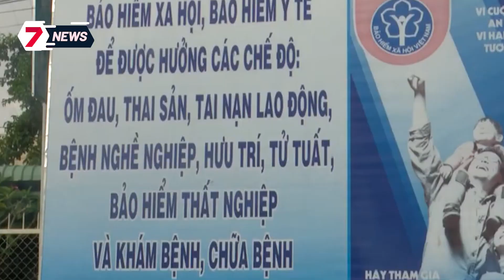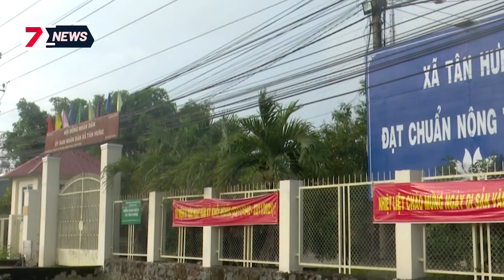Ô tô mất lái TÔNG đổ cột đèn NGỬA BỤNG, tài xế NGUY KỊCH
Bố SOI ĐÈN cho con trai XỬ nạn nhân đến tử vong / 4 ngư dân chật vật khiêng cá mú khổng lồ nặng 154kg vào bờ / Xe taxi lật ngửa khi tông đổ cột đèn, tài xế bị thương nhẹ / Lẻn vào tiệm tạp hóa trộm 2 thùng bia / Ô tô đang chạy bất ngờ lao thẳng xuống 'hố tử thần'.

7 News Vietnam chia sẻ các tin tức, bản tin cập nhật 247, những nội dung giải trí hấp dẫn được phát sóng trên các chương trình truyền hình. Các thành viên của chúng tôi làm việc cùng nhau để phát triển nội dung, tất cả đều được hướng dẫn bởi nguyên tắc “Sự thật và Công bằng”.